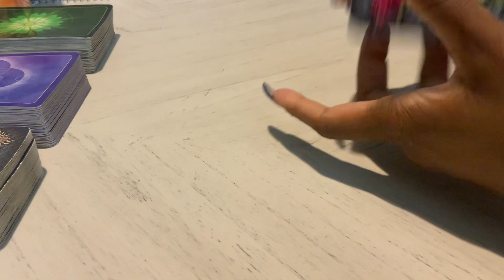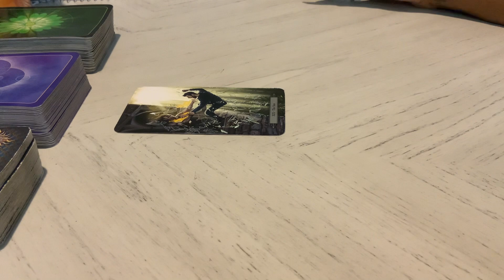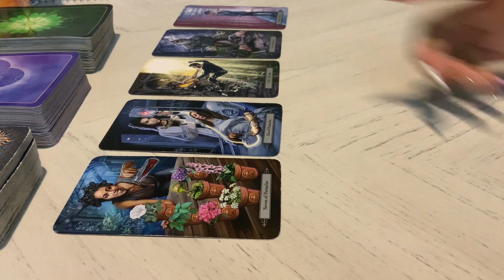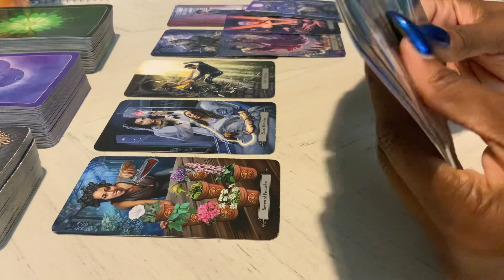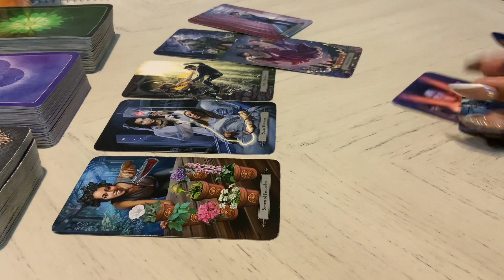LIBRA! ♎️ “UNDERWORLD”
PERSONAL READINGS*
       (NO REFUNDS)

LETS TALK ABOUT IT ~ $15 (5 minutes
1 QUESTION ~$15

~LIVE READINGS (PHONE CALL)
-15 MINUTES ~ $50
(Up to 5 questions with a live reading)

~RELATIONSHIP CLIMATE (RECORDED) 3 QUESTIONS ~$65
~LOVE READING/HARSH TRUTH(RECORDED) 3 QUESTIONS 8-10 MINUTES ~$40
~CAREER READING/HARSH TRUTH(RECORDED) 3 QUESTIONS 8-10MINUTES ~ $40
~LIFE/GENERAL READING/HARSH TRUTH(RECORDED) 3 QUESTIONS 8-10 MINUTES ~ $40

*All Readings are scheduled for a 2-5 business(NO WEEKENDS) day turnaround.

~BLU(AMEERAH)